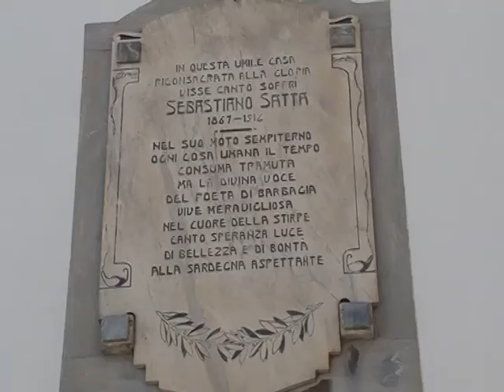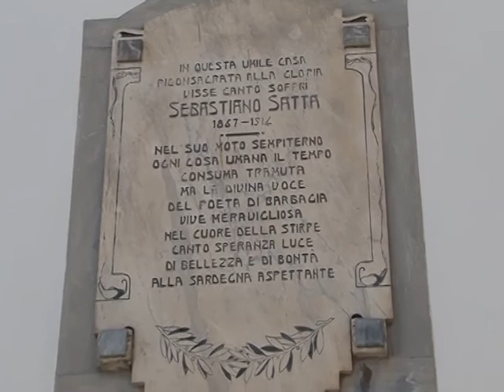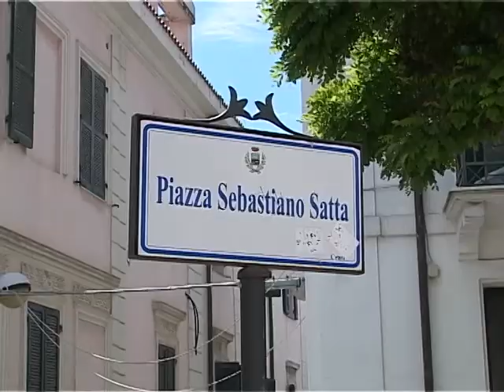inaugurazione casa satta nuoro 05 07 14